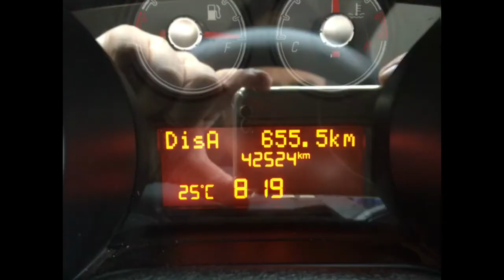Aari’s trip to Bangalore Sep29 - Oct2 2017